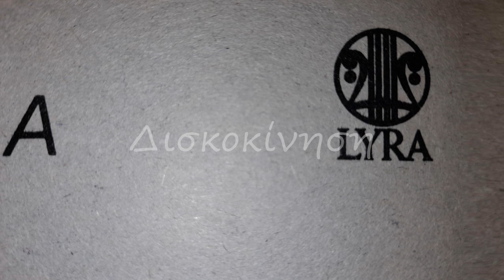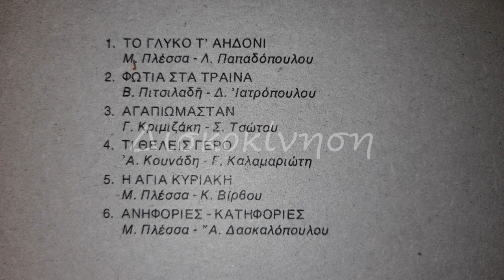ΡΕΝΑ ΚΟΥΜΙΩΤΗ - ΜΕΘΥΣΜΕΝΟ ΛΕΩΦΟΡΕΙΟ